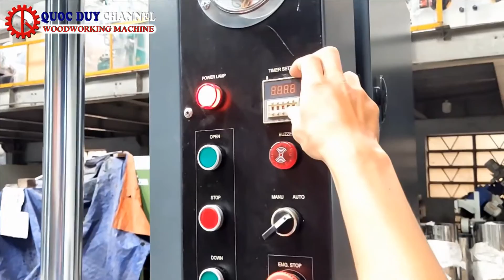Máy ép nguội thủy lực 50 tấn SM-50T I Máy ép nguội